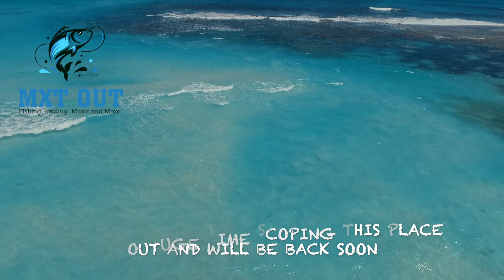New spots, big ZINGS and great times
Another new location to try in paradise, with our last effort before the Demersal ban kicks in. Looked a bit too windy to send the baits, but should we? JUST SEND IT BOOYYYS!!!